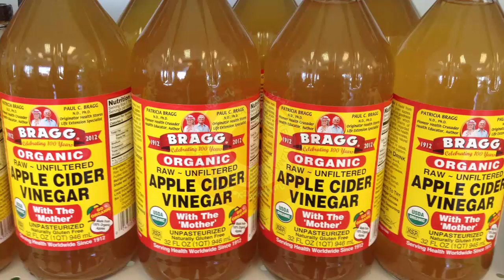How to Lose Weight Fast | No-Diet No-Exercise 100% effective | Fat Cutter Drink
How to Lose Weight Fast | No-Diet No-Exercise 100% effective |  Fat Cutter Drink by uzma health center.
●▬▬▬▬▬▬▬▬▬▬▬ஜ۩۞۩ஜ▬▬▬▬▬▬▬▬▬▬▬●
Hashtags =NoDietNoExercise
motapa khatam karne ka tarika | wazan kam karne ke totke in urdu | no diet no exersice
Home Remedies For Hair Growth - Prevent Hair Thinning , Hair Fall -100% Natural Hair Loss Treatment
lose belly fat in 1 week at home | bedtime drink for weight loss No-Exercise 100% effective
How to Whitening Dark Underarm In Just 5 minutes Skin Care Tips In Urdu by uzma health center
Aloevera Gel to get Long hair, No Hair Fall | Homemade Aloevera Hair Oil for Double Hair Growth uzma
wazan kam karne ka tarika | weight lose tips in urdu hindi | weight loss treatment at home by uzma
baal lambe karne ke gharelu upay | how to grow hair faster naturally |beauty tips uzma health center
Get Younger Looking Skin |Younger Skin In 10 Days|skin ko tight karne ke totke|by uzma health center
NO EXERCISE || LOSE WEIGHT GUARANTEED || weight loss tips in urdu || by uzma health center

                                          Social Engagment

                               ↪►     Copyrights:

uzma health centersis not responsible for any content linked to or referred to from these pages and channels .uzma health center
 All videos, live TV’s blogs or video links point to content hosted on third party websites or members. We are using third party links for live TV’s and our Featured Video’s. Users who upload these videos or blogs agree not to upload illegal content when creating their user accounts.
uzma health centers does not accept responsibility for content hosted on third party websites or by the members thanks. The views expressed in articles , News , Reports , videos , and blogs are those of the authors and users of site .Management of uzma health centers and the staff bears no responsibility of their consequences.